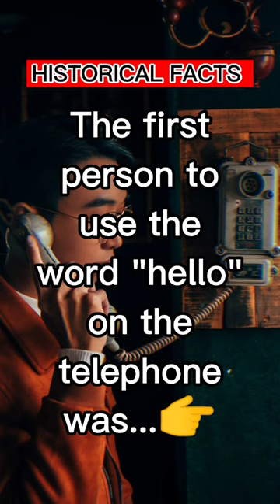The First Person to use Word "Hello"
who will win champions league 2023
whopper
why did andrew get arrested
world biggest train
ww2 online
yalili yalila
yeji dance
you wanna taste of my brain
youtube shorts
zhao lusi new drama 2023
tiny poodle
tips to glow up
titans react to jason todd
triple charm i am your mother
true beauty
tuloni biya
vat19 rejects
vice ganda
videók
walking dead season 1
wednesday song
what is mumble rap
shorts crafter aditi
sims 4 tiny living
Source 2
spit in my face song
study motivation
sus kenny
sweet dreams ep 1 eng sub
tabo song
taekook fight
technoblade never dies
the bangs
the boys
the great wall of china
the universe
piya aaye na
planets
pokemon medallion
poland
polar bear seal
pooh in korea
prizzo ff
put your head on my shoulder
pythons
rainbow friends
react to
react xxtenations
reaction ac dc
reticulated python
me freeman
mid lane band
mind blowing shower thoughts
minecraft
money lisa
monyet
mood
most expensive gaming room
motivation don't give up
mrbeast
mystery facts malayalam
naruto
nirvana
no country for old man
kratos punches heimdall
kujang
legend of hanuman
limbo
live insaan
logan paul wwe
longest goal in football history
love songs
man angan
manhwa react
maradona warm up
mat kilau
maula muhammad amin al idrisi
mbappe best goals
japanese empire
jay seaSon 5
jennie diss mama
jessi
jimin new song
jk vlive 2023
jon jones
jonathan cohen
jujutsu kaisen
julie and camilla
kareena shahid love story
kilian mbappé song
king cobra
korean series
how to tell someone you dont like them
hulk
hungry birds
iremember when i lost my mind
i used to be beautiful now look at me
ice on my baby
in da club 50 cent
ishowspeet
island kdrama
İsS noW
itagaki rihito skz
jake paul
girls generation
golden hour lyrics
gordon ramsay sausage
henning may
hoangminhkhumbeo1
horror videos horror videos horror videos
how to do a front walkover lilly k
how to draw izuku midoriya
how to gleek
how to karate
how to make your veins pop out
how to run faster
how to strong arm wrestling
how to study 12 hoursa day
erica ha
evade
evil dead rise 2022 trailer
face jimin
faze
faze rug
fire truck game
first love ep 1 eng sub
football reels
full stack website project
funny cat videos 2023
gacha mini movie love story
gigachad transformation
gigi hadid victoria's secret
cookie word c
coryxkenshin
cOuntryballs
couple goals
csgo source 2 gameplay
deku vigilante
despacito niana
doja cat live
don't you find it strange only thing we sh..
dont laugh
elephants playing with humans
elon musk chinese
eminence in shadow episode 15
bella vita luxury perfume
best phone under 20000
bones
brent rivera
brianna guidry mother may i part 8
bts
bts memes
budapest
car review
cerita warga
charmer skz
chatgpt 4
combat warriors
cookie word c
ah ah ah ah stayin alive
aimshgiin bichleg
airsoft glock
airtel xstream smart box
akaza and kokushib0
alizeh jamali
all england 2023 badminton live court 2
anton chigurh
asmr black bean noodles + fried chicken
avatar 2
bangla natok
bangla natok shorts
bb at kapil sharma show
bbs
blackpink
águila
fun with prasad
i tried to find a real life elf
look a like camera
mizkif
shivangi shah
123 go
2020 tiktok dances
25 paise coin
777 cargo
90 day fiance
a normal day in ohio
acumalaka